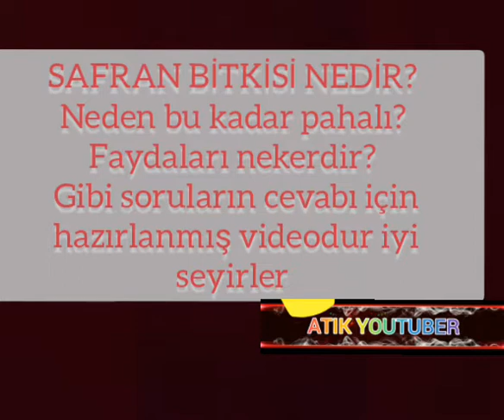SAFRAN NEDEN PAHALIDIR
safran nedir,
safranlı pilav,
safran bitkisi,
safranbolu,
safran çiçeği,
safran yetiştiriciliği,
safranın kilosu ne kadar,
safranbolu düğünleri,
safran nasıl kullanılır,
safran knit,
safran knit bebek yelekleri,
safran nasıl yetiştirilir,
safran anafor 12/17,
safran anafor,
safran anafor 12/17 pro,
safran anafor 12/16,
safran av tüfekleri,
safran ağacı,
safran aspir,
safran av tüfekleri yorumları,
safran baharatı,
safran bombaları,
safran bitkisi nasıl yetiştirilir,
safran bitkisinin faydaları,
safran bitkisi nedir,
safran bike,
safran cayi nasil hazirlanir,
safran cayinin faydasi,
safran catering,
safran çayı,
safran cave hotel,
safran ciceginin faydasi,
safran cin,
safran çayı nasıl yapılır,
safran çayı faydaları,
safran çiçeği nerede yetişir,
safran çiçeği faydaları,
safran çiçeği nasıl yetiştirilir,
safran çiçeği fiyatı,
safran dikimi,
safran dikimi nasıl yapılır,
safran dekara verim,
safran düğün salonu,
safran dekor,
safran dw 723,
safran devlet desteği,
sofra duası,
safrane palme d'or,
safran train d'atterrissage,
safran ekimi,
safran elite,
safran engine,
safran ekimi nasıl yapılır,
safran ekimine devlet desteği,
safran elektrik süpürgesi,
safran emziren anneler kullanabilirmi,
safran ekim zamanı,
safranbolu e spor,
safran faydaları,
safran fiyatı,
safran faydaları saraçoğlu,
safran faydası,
safran faydaları nasıl kullanılır,
safran fide,
safran festivali,
safran fabrika,
safran gülsuyu mürekkebi nasıl yapılır,
safran güveç,
safran geri dönüşüm,
safran güvercin,
safran grup,
safran goze iyi gelirmi,
safran gülü,
safran gülsuyu mürekkebi,
safran halı yıkama,
safran hasadı,
safran hangi yemeklerde kullanılır,
safran hotel,
safran hangi ayda ekilir,
safran hali yikama makinesi,
safran halı sıkma makinası,
safran hasadı nasıl yapılır,
safran ın faydaları,
safran ızgara,
safran ın örgü dünyası youtube,
safran iran,
safran ile yazılan dualar,
safran ibrahim saraçoğlu,
safran ile yazı nasıl yapılır,
safran ile yazmak,
safran ile dua yazmak,
safran ile büyü,
safran içilir mi,
safran jet engine,
safran jim lr,
safran jim compact,
john safran jerusalem,
john safran,
jonathan safran foer,
john safran ray martin,
john safran's music jamboree,
safran kit,
safran kint,
safran koltuk yıkama makinesi,
safran knit şirin yelek,
safran köyü,
safran kalemi,
safran longa,
safran lı pilav,
safran lokumu,
safran lifi,
safran lazerli tesviye,
safran lekesi nasıl çıkar,
safran latag,
safran landing systems,
l'artisan parfumeur safran troublant,
l'arène de safrania,
l'oenanthe safranée,
safran mürekkebi,
safran mürekkebi nasıl yapılır,
safran makina,
safran murekkebi nerden alinir,
safran maskesi,
safran mürekkebi nasıl hazırlanır,
safran mürekkebi ile yazılan dualar,
safran mürekkebi nedir,
safran ne işe yarar,
safran neye iyi gelir,
safran nerelerde kullanılır,
safran nasıl ekilir,
safran nedir nerelerde kullanılır,
safran otu,
safran otunun faydaları,
safran otu nasıl yetiştirilir,
safran otel,
safran otu nedir,
safran organizasyon,
safran otu nasıl kullanılır,
safran orkest,
safran örgü,
safran örgü dünyası,
safran örgü modelleri,
safran özlü vazelin,
safran özlü vazelin faydaları,
safran özkar silah,
safran örgü evi,
safran knit örgüleri,
safran pilavı,
safran pilavı nasıl yapılır,
safran pilavda nasıl kullanılır,
safran parfümü,
safran peyzaj,
safran pirinci,
safran pro elektrikli süpürge,
safran pc,
safran renault,
safran remix,
safran reno,
safran risotto,
safran reçeli,
safran rengi nasıl,
safran relax kullananlar,
safran resmi,
safran soğanı,
safran sabunu,
safran suresi,
safran sabunu faydaları,
safran sarı,
safran siyahi,
safran soğanı fiyatı,
safran sürücü kursu,
safran şerbeti nasıl yapılır,
safran şerbeti,
safran şal,
safran tekstil şanlıurfa,
safran turizm,
safran tohumu,
safran tohumu nereden bulunur,
safran toplama,
safran termal otel,
safran tarlası,
safran tozu,
safran use,
safran usa,
safran uber,
safran biljka uzgoj,
safran zacin upotreba,
safran morpho unlock code,
safran u srbiji,
comment utiliser safran,
safran üretimi,
safran üretimi nasıl yapılır,
safran ütü masası,
safran üretim çiftliği,
safran üretimi karlımı,
safran üreticiliği,
safran üretimi türkiye,
safran üretmek istiyorum,
safran vert pour le visage,
safran vectronix,
safran vs rolls royce,
safran vert,
safran vectronix jim lr,
safran video,
safran vectronix terrapin x rangefinder,
safran vectronix terrapin x laser rangefinder,
safran yemek,
safran yağı,
safran yetiştiriciliği devlet desteği 2020,
safran yolu,
safran yağının faydaları,
safran yetiştirme,
safran yağı nasıl